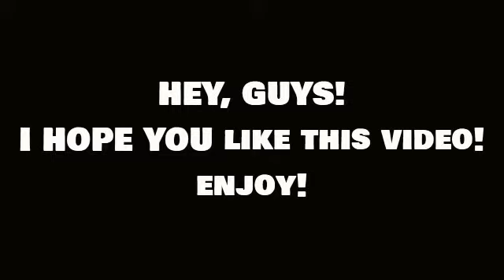Tanki Online Gameplay #1 by Carraway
This is a Gameplay on polygon.